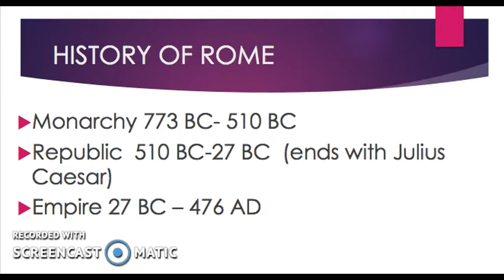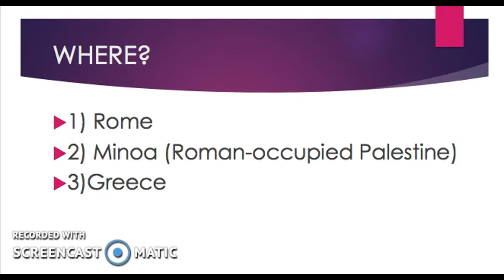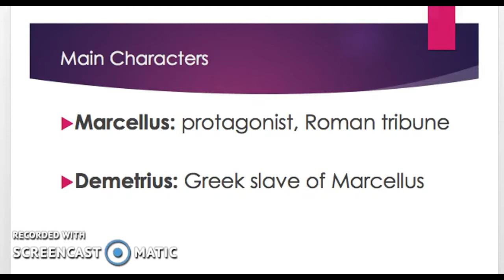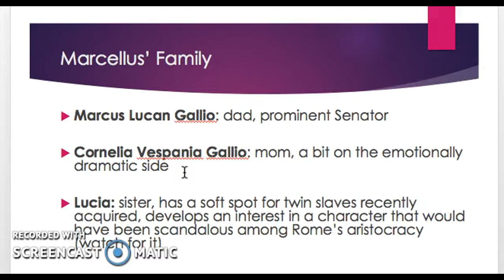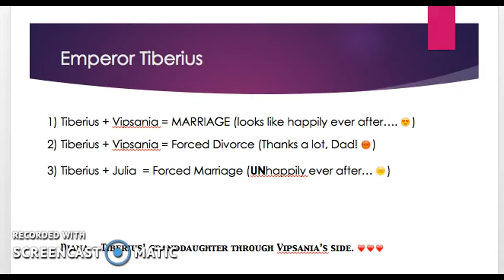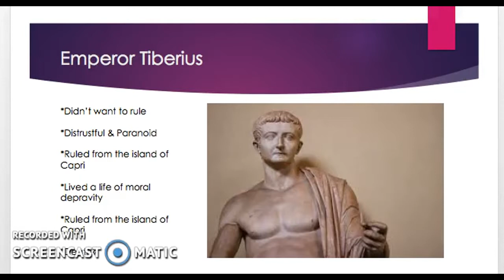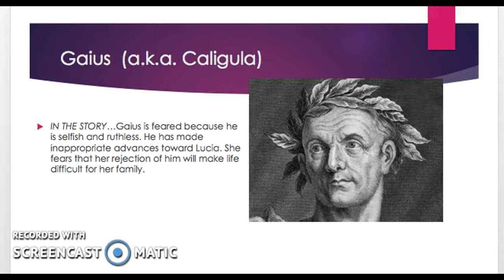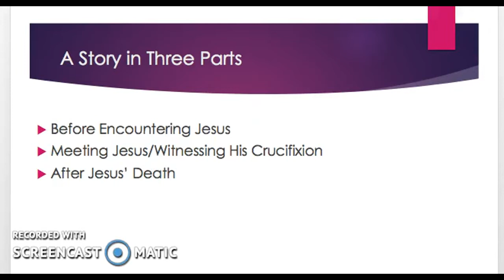The Robe by Lloyd C. Douglas - Intro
An introduction to the people, places, and time period of The Robe by Lloyd C. Douglas